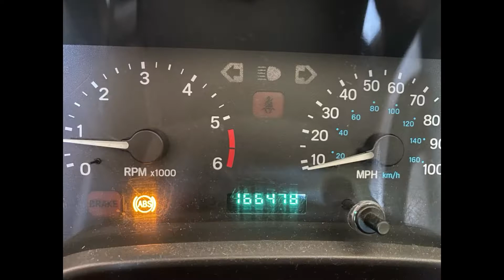1998 Jeep Wrangler sport 6 cyl inline 4.0 lt 4x4 hard top